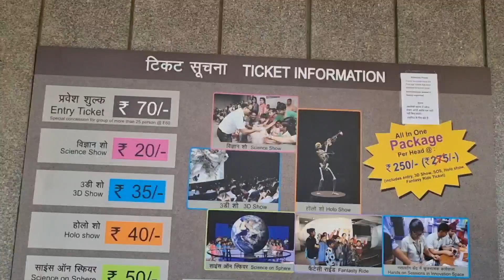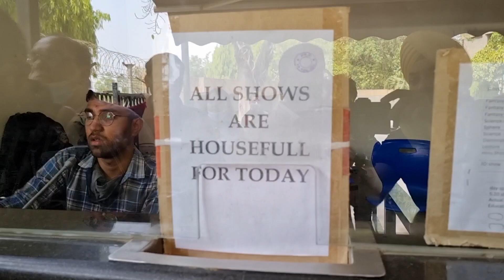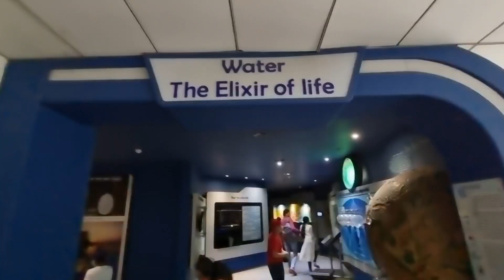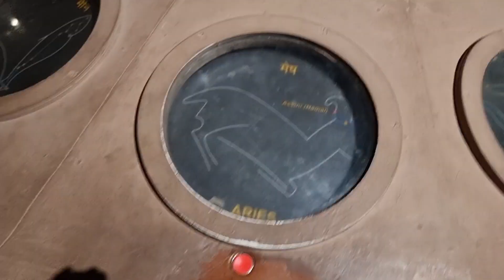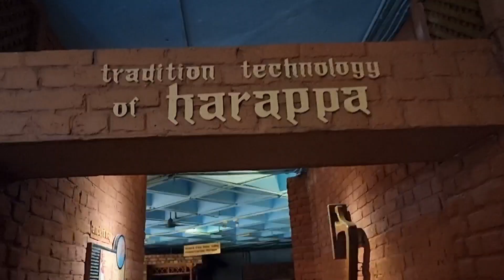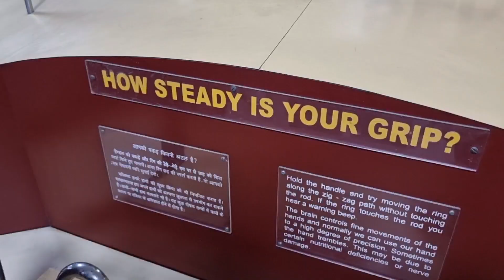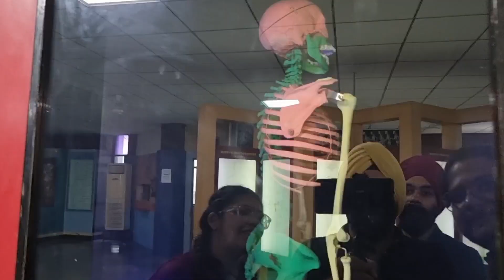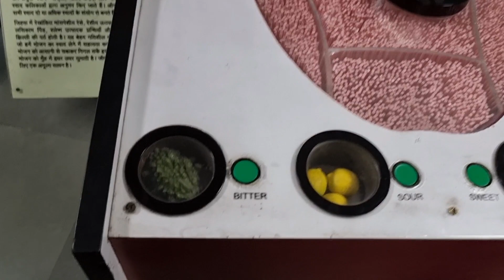SCIENCE MUSEUM DELHI | GOLDY THAPAR VLOGS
A visit to science museum with children. Had lot of fun there and recomment you to visit once..

keep loving,  thankyou.